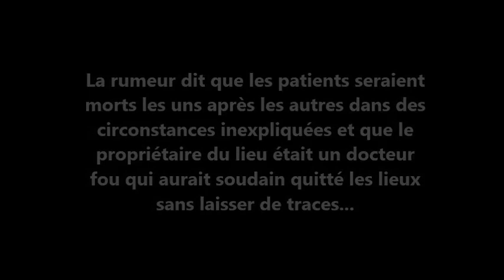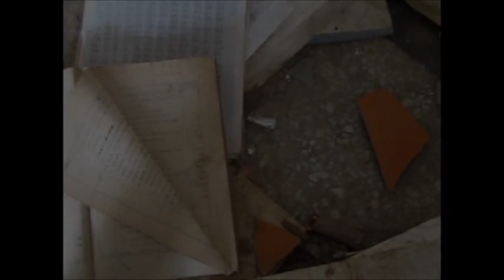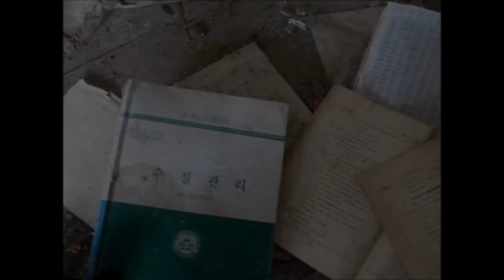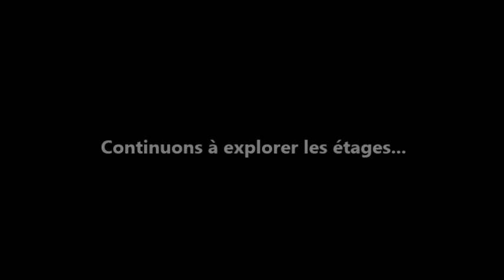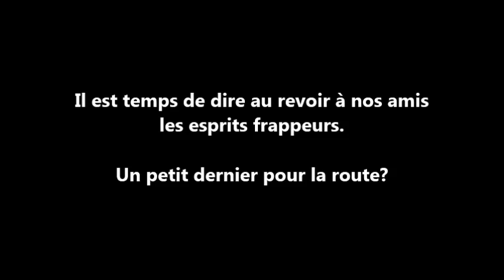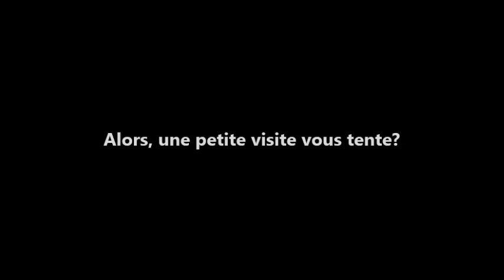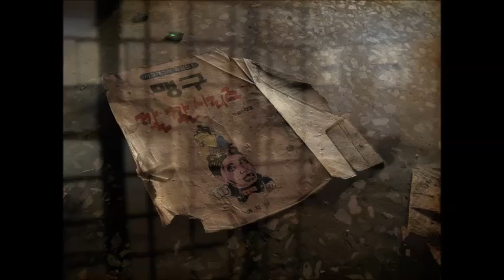[URBEX] ASILE HANTÉ DE GONJIAM - VLOG CORÉE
Ma visite de l'un des lieux hantés les plus effrayant du monde selon CNN... Attention aux âmes sensibles... (désolée pou les gros mots XD)

Note: n'hésitez pas à monter le son et à mettre des écouteurs... histoire de ne RIEN rater. ;p

08/12/2014: Gonjiam, Gwangju, Préfecture de Gweonggi-do

le film GONJIAM est juste TROP cool !

Christopher (blogueur à et moi décidons d'aller visiter l'hôpital psychiatrique abandonné de Gonjiam connu pour être l'un des lieux hantés les plus terrifiants au monde. De nombreux chasseurs de fantômes y on mis les pieds avant nous, mais nous voulons en avoir le cœur net: cet asile psychiatrique est-il vraiment hanté par les âmes torturées des anciens patients qui auraient décédés les uns après les autres dans des circonstances mystérieuses?

Suivez-moi dans cette expédition interdite...

Tu veux + de bisous? Alors  n'oublie pas d'AIMER cette vidéo! ♥‿♥

Coucou petit loulou égaré ✌
Je suis NUNAYA, bienvenue sur ma chaîne!
Asie, Voyages, Beauté, Lifestyle, le tout assaisonné de quelques gourmandises et d'un peu de "kawaiiness", avec un seul mot d'ordre:
"ALWAYS FOLLOW YOUR DREAMS!"

(plus tu me suis, plus tu reçois de bisous ♥ offre illimitée!)

♬ Musique ♬

Ali Project